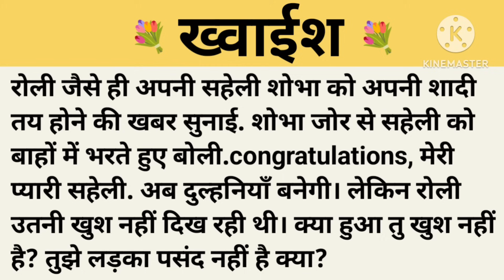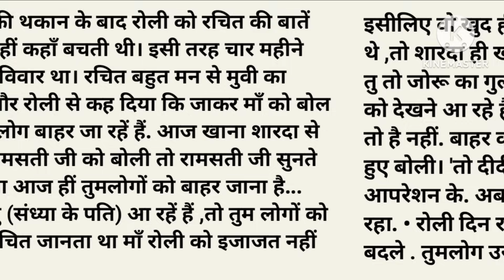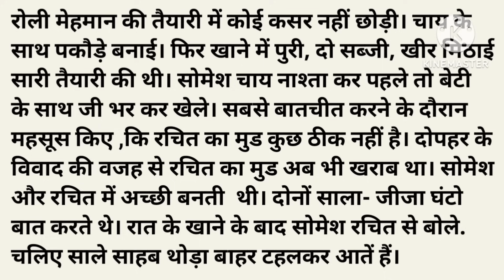ख्वाईश।शिक्षाप्रद कहानी।।priya hindi kahaniyan new story।।moral story।।hindi suvichar.....कहानियां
ख्वाईश।शिक्षाप्रद कहानी।।priya hindi kahaniyan new story।।moral story।।hindi
suvichar. कहानियां

suvichar
bedtime stories
manohar Kahaniyan

Thank u